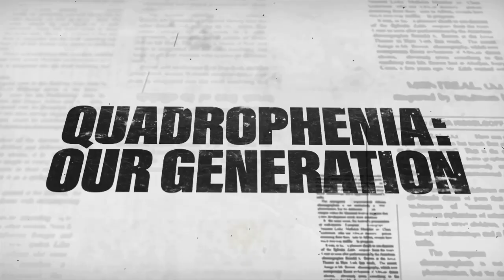EXCLUSIVE: Phil Daniels, Toyah Willcox, Trevor Laird and Mark Wingett talk Quadrophenia 40 years on!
Apologises for the sound issues and lighting!